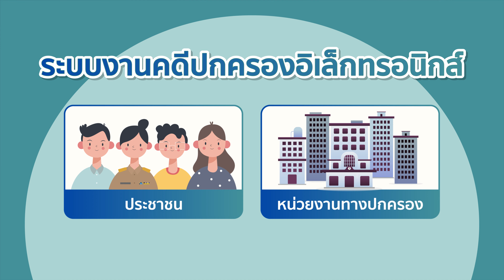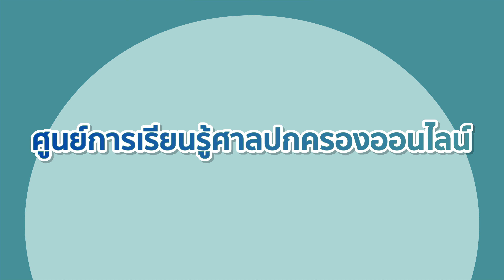Motion Graphic ชุด รู้จักศาลปกครอง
⚖️ขอเชิญรับชมสื่อประชาสัมพันธ์ Motion Graphic ชุด รู้จักศาลปกครอง

🔹ศาลปกครองมุ่งมั่นพัฒนาระบบการพิจารณาคดีในทุกด้าน และยกระดับการดำเนินงานด้วยเทคโนโลยี เพื่อให้ประชาชนและทุกภาคส่วนได้รับการบริการที่สะดวก และรวดเร็ว

:: สำนักงานศาลปกครอง ::